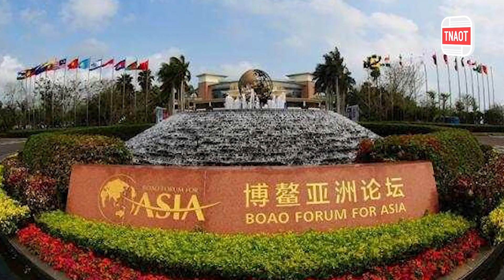ផលិតផលកសិកម្ម និងអាហារជិត ១,៥០០ប្រភេទពីអាស៊ានបាននាំចេញទៅចិន